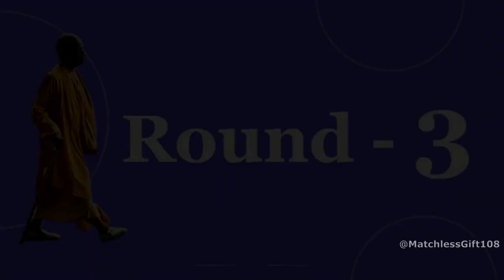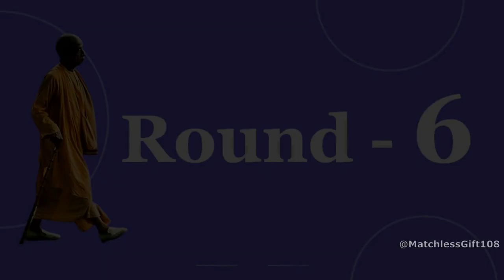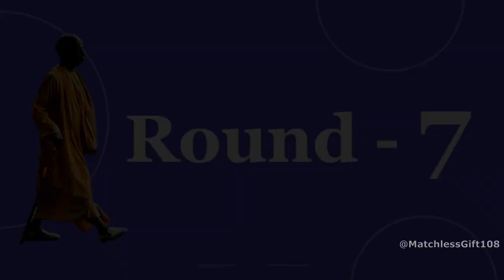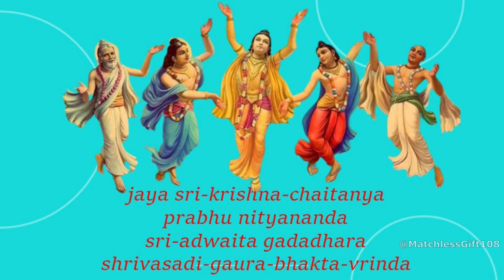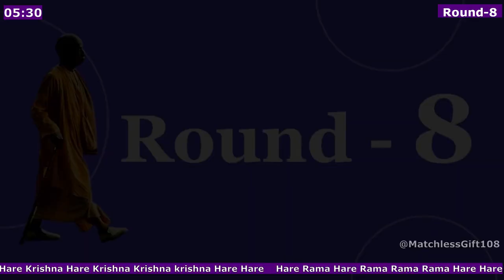8 Rounds Chanting | Krishna Pastimes | Prabhupada Hare krishna Japa | SB Canto 10 |Round 5.30m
8 Rounds Chanting | Krishna Pastimes | Prabhupada Hare krishna Japa | SB Canto 10 |Round 5.30m

Chant each round with counter and duration countdown timer
Total 8 rounds - 8 * 108 = 864 times.

We should hear our own voice while chanting. This video will give the feeling of chanting with Srila Prabhupada
We should also meditate on lord while chanting. Hence we tried to show pastimes of Lord Krishna . Reference is Cant-10 Srimad Bhagavatham.

Prabhupada would chant with devotees in the temple hall but everyone would hear their own sound. That's called JAPA!

The time taken for each round of Japa is 5.30 min. This is an average required to complete one round of chanting harekrishna maha manthra. There is no hard and fast rule to chant one round in  5.30 min. Depends on individuals speed the duration will differ. Sria Prabhupada used chant much faster than this. However we have chosen this speed to enable we all follow and chant proper along with Srila Prabhupada.

Chant Hare krishna mahamanthra
how to chant hare krishna
hare krishna mahamantra
chant with prabhupada
Meditate on Lord Krishna Pastimes
SB 10
SB canto 10

Join our WhatsApp group to know our program details
We daily preach Bhagavad Gita, Bhagavatam and Chaitanya Charitamritham.